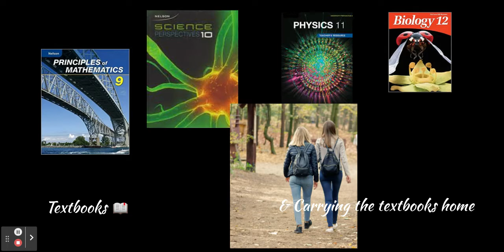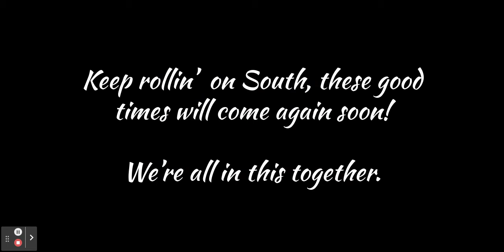Good News ep #5 - A day in the life - photo submissions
Video created by Kathryn R.